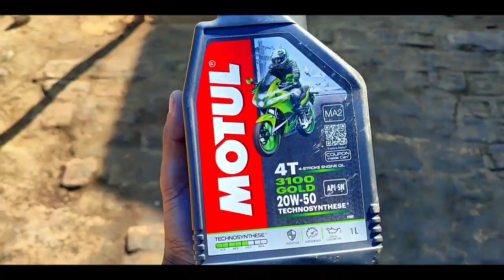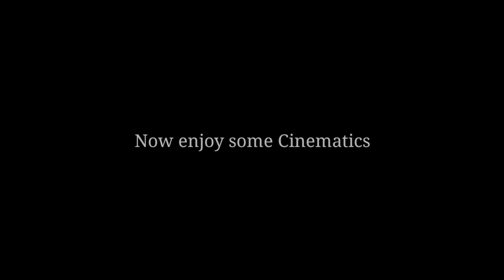Yamaha FZS Modification | Servicing after 1 Year | Aab hoga Falafali 🔥 | Vlog 91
Small modification of my FZS 🔥

Keep supporting 🙏
Spread love 💕